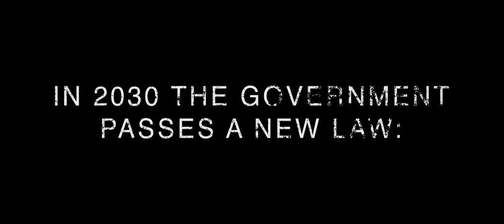Convicted (Trailer for movie)